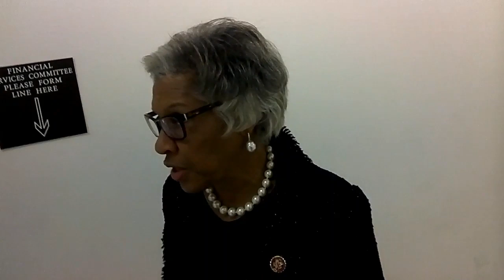BBN speaks to Rep. Joyce Beatty (D-Ohio) on mega bank CEOs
US Representative Joyce Beatty (D-Ohio)  speaks to Capitol Intelligence/BBN using CI Glass on having major bank CEOs such as Brian Moynihan and Jamie Dimon and David Solomon to increase economic diversity and housing instability.  Washington DC. January 14, 2020.